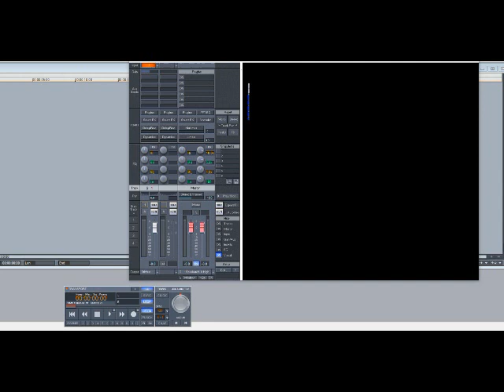Scarface – Hand of The Dead Body (Slowed Down)